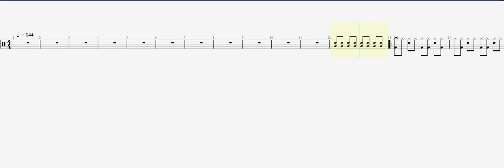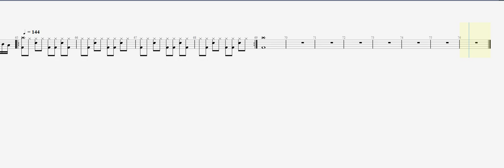Monica Sex Maka afora DRUM TAB